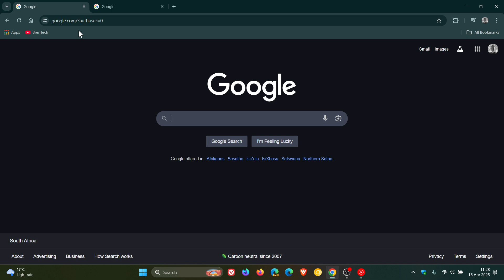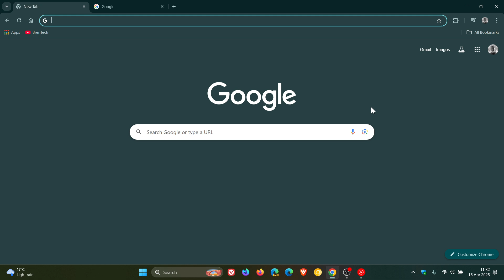Google.com is Becoming the Default for Everyone Soon!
You will be redirected to Google.com if you try to access Google using a country code top-level domain (ccTLD).